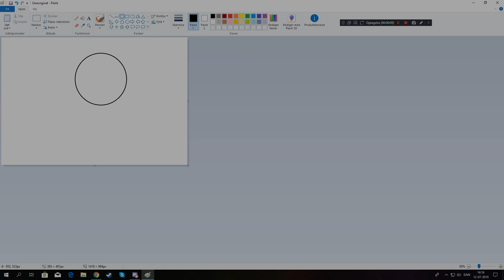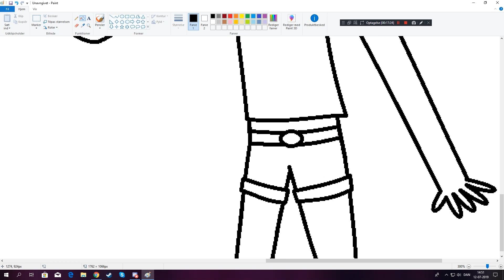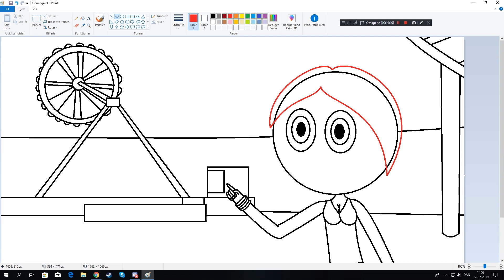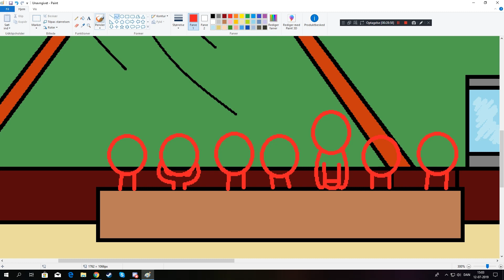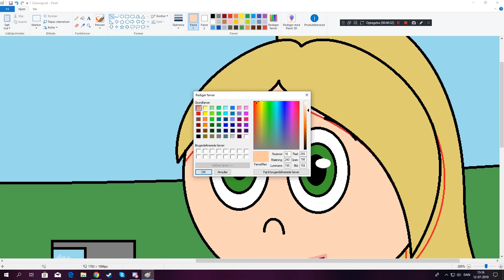Draweekend - Amusement Park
Still in the summer mood :)